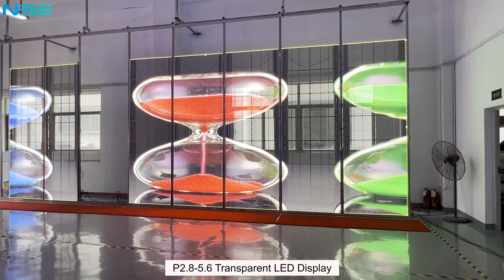High Pixel and High brightness P2.8 transparent LED display customized display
Share with you a video of NSE High Transparency & High Brightness Custom Size Transparent LED Display Screen!

Super high brightness, reach to 6000nits
High Refresh Rate
High transparency, up to 80%
Widely used for building facades, window glass decoration, and interior decoration